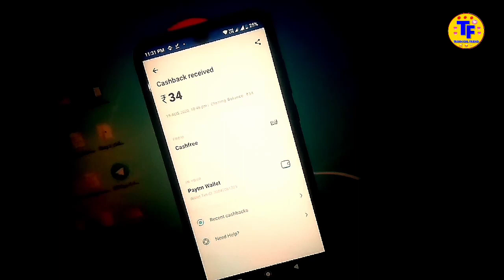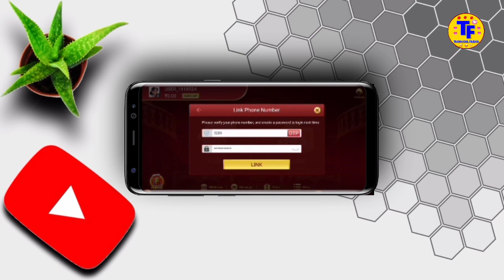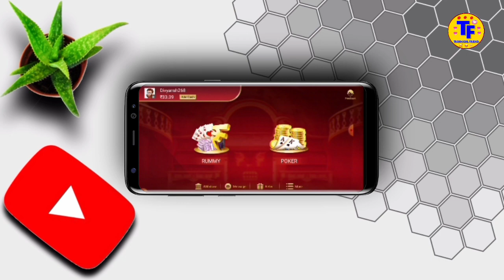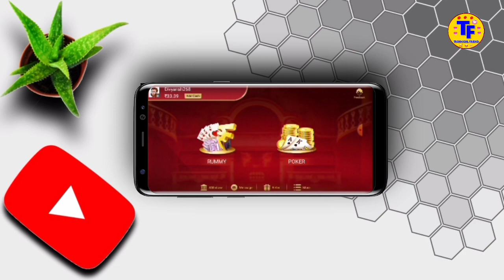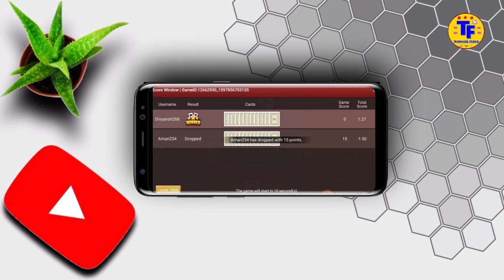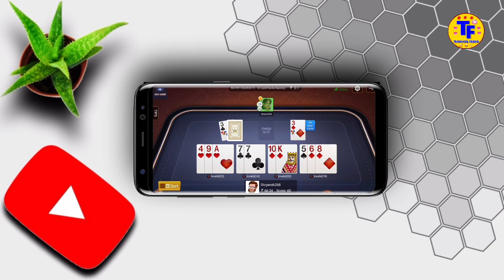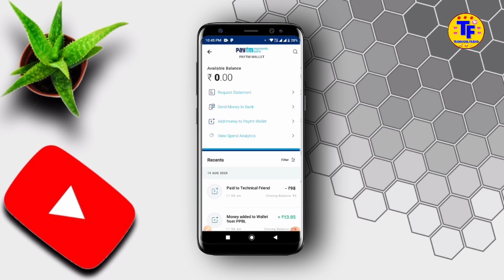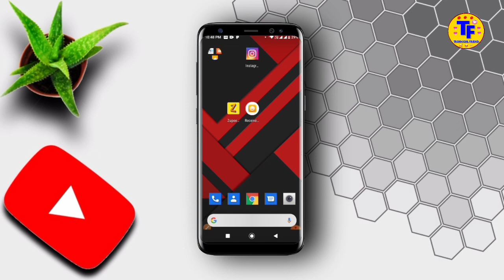LIVE PROOF | Refer Bypass Trick Instant Payment | Self Earning App Instant Payment| Technical Friend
COVERED TOPICS:-

1. Technical Friend
2. Technical friend
3. technical friend
4. technicalfriend
7. instant paytm cash giving apps
8. Instant Paytm Cash
9. free paytm cash tricks 2020
10. Paytm Cash
11. free paytm cash tricks
12. usa number refer bypass script
13. usa number refer bypass trick
14. Refer Bypass Script
15. Self Earning App Instant Payment
16. free paytm cash tricks
17. unlimited paytm cash earning app
18. unlimited paytm cash earning trick
29. unlimited paytm cash earn
20. paytm cash earning apps
22. refer bypass
23. paytm cashback
24. Paytm Cash Game
25. paytm cash earning
26. refer bypass trick
27. refer bypass trick app
28. refer bypass script
29. refer bypass
30. refer bypass trick instant payment
31. refer bypass earning app
32. refer bypass app
33. refer and earn paytm cash
34. Refer Bypass
36. self earning app instant payment
37. maha loot earning app
38. usa number otp bypass app
39. Usa Number Refer Bypass Trick
40. Refer Bypass Trick Instant Payment
41. Unlimited Paytm Cash Earn

This Tags Use In Video !! :-

technical friend , Technical friend, self earning app for paytm,best self earning app 2020,best self earning app instant payments 2020,
today self earning app,today best self earning app,new paytm cash earning app,today new paytm cash earning app,paytm cash earning app,
best paytm cash earning app,unlimited self earning app,

mpl, Mpl Pro App, Battel Won Tricks, Only In 5 second, ,
2019 New Unlimited Tricks, New Mpl Mod apk, Google Tricks, Mpl Pro App All Battle Won Trick Only In 5 second 2019 New Unlimited Tricks ,
 New Mpl Mod apk, Mpl Pro App Battel Won Tricks 2019 New Unlimited Tricks, 1st Rank Trick, Mpl Pro App 1st Rank Trick Free, 2019 New Game,

Winzo Gold app, Winzo Gold app 2019 New Game Unlimited Trick, Cash Bonus Withdrow Trick,
 Winzo Gold Cash Bonus Withdrow Trick, Winzo Gold Mod apk, winzo gold app se paise kaise kamaye, winzo gold mod apk download,
winzo gold mod apk latest version, winzo gold payment proof, winzo gold trick, winzo gold app customer care number, winzo gold app new version download,
winzo gold app old version, winzo gold app ka baap, winzo gold app kya hai, winzo gold app ko kaise kare

Video buddy online, Video buddy online refer Video buddy refer bye pass,
 Video buddy otp bye pass, Video buddy, Videobuddy hatrick, Video buddy refer,
Videobuddy app unlimited reffer trick, Videobuddy app unlimited trick, Videobuddyappreffertrick,
Video buddy app unlimited trick, Videobuddyunlimitedtrick,Video Buddy Trick, Video Buddy app Hak,
How To hak Video Buddy App, Video Buddy App Trick, Video Buddy Unlimited Earning Trick, Trick To Get Video Buddy, Video Buddy Online Tricks,
 Unlimited Refer Trick,PAYTM UPI OFFER, Paytm upi offer cashback, Paytm upi offer 10 pe 100, Paytm upi offer earn 3000 rs., Paytm upi offer hack 2018,
 PAYTM upi offer biggest bug, Paytm upi offer cashback without sending money, Paytm upi Cashback without money, Paytm upi offer bug, Paytm upi offers 2018,
paytm cash earning apps,refer earning app,new earning app 2019